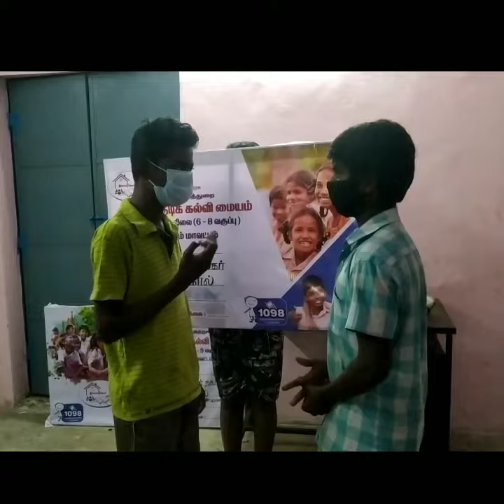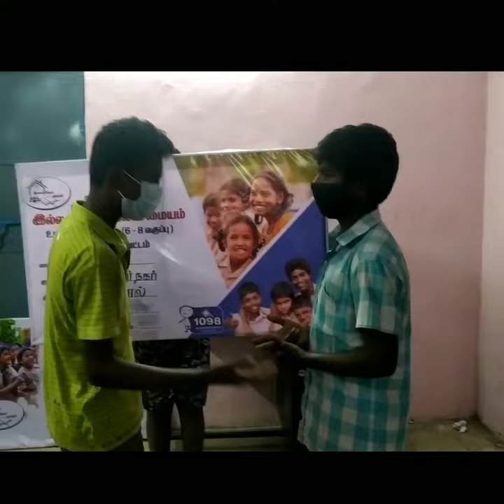இல்லம் தேடிக் கல்வி //குழந்தைகளின் நாடகம்👏👏👏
இல்லம் தேடிக் கல்வி பற்றிய நாடகத்தை, காஞ்சிபுரம் மாவட்டம் குன்றத்தூர் ஒன்றியம்
கரசங்கால் பகுதி குழந்தைகள் அழகாக நடித்துக் காட்டியுள்ளனர்.
     குழந்தைகளுக்கு பாராட்டுகள்👏👏👏👏👏💐
      குழந்தைகளுக்கு நடிக்கக் கற்றுக் கொடுத்த தன்னார்வ சகோதரிகள் செல்வி.பிரீத்தி,செல்வி.ரோஜா,திருமதி.கண்மணி ஆகிய மூவருக்கும் வாழ்த்துக்கள் 👏👏👏👏👏💐